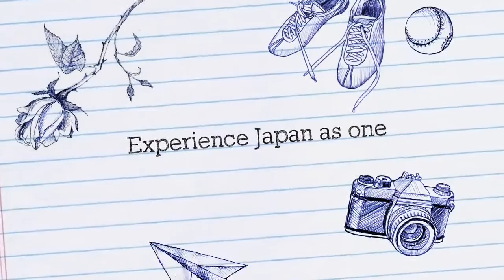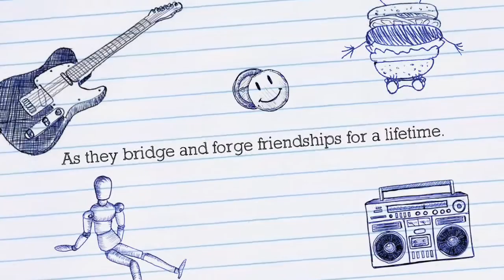2015 Japan Ski Trip Trailer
MHS/ SEISA PAL PROGRAM